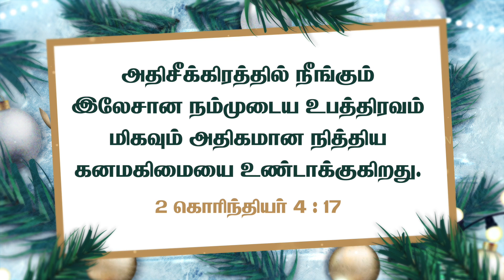உபத்திரவங்களுக்காக கவலைப்பட்டு கொண்டிருக்கிறீர்களா ? Walk with Jesus | Bro. Mohan C Lazarus | Dec 18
உபத்திரவங்களுக்காக கவலைப்பட்டு கொண்டிருக்கிறீர்களா ? | Walk with Jesus | Bro. Mohan C Lazarus | December 18